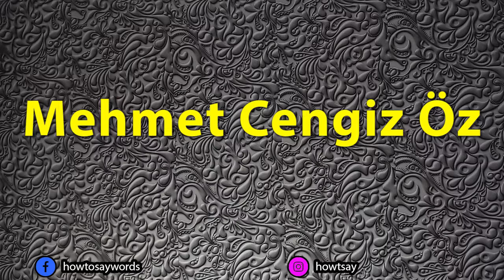How To Pronounce Mehmet Cengiz Oz